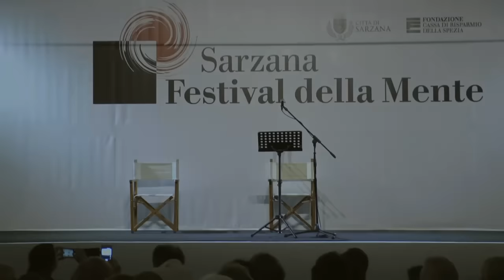Festival della Mente 2015 - Alessandro Barbero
La responsabilità dello storico. Ernst Kantorowicz: dai Freikorps al maccartismo